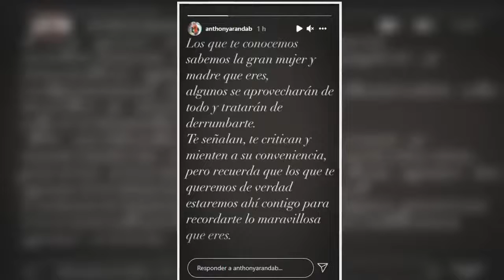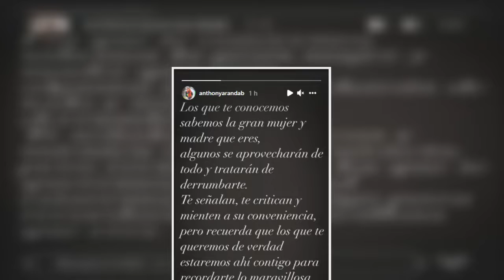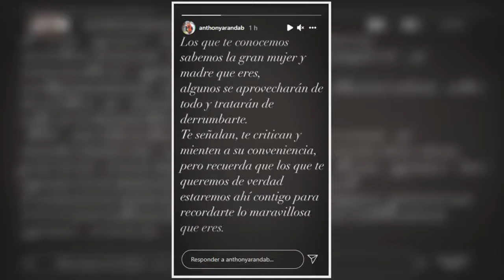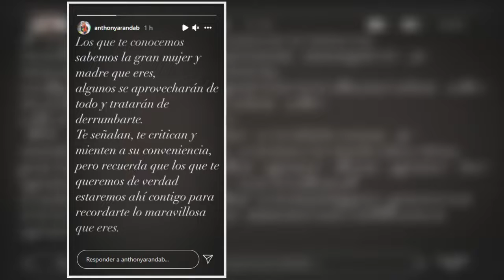Reinas del Show Kevin Blow revela que existieron más casos de infidelidad dentro del programa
Según contó el cantante, Melissa Paredes no ha sido la única figura pública que sacó los pies del plato en los reality de baile de Gisela Valcárcel.